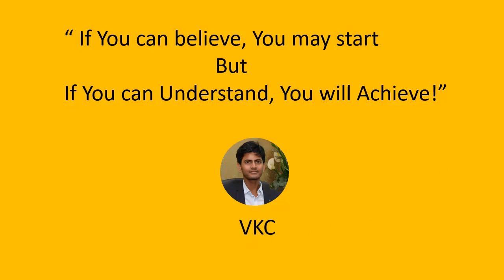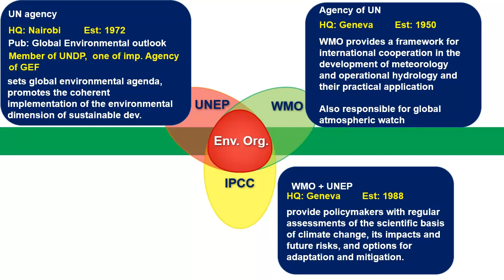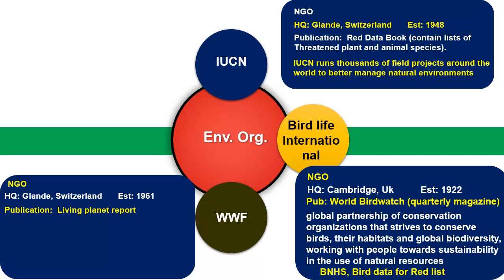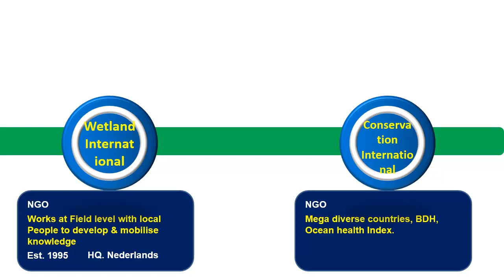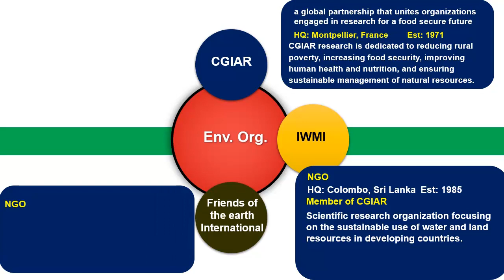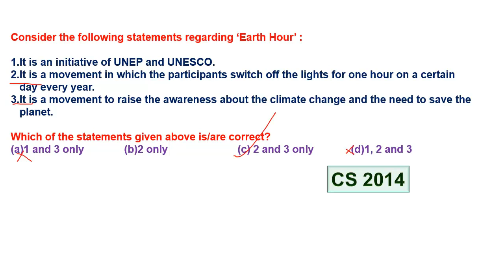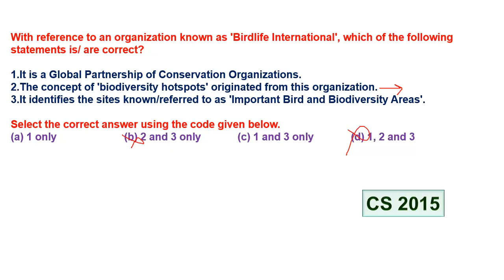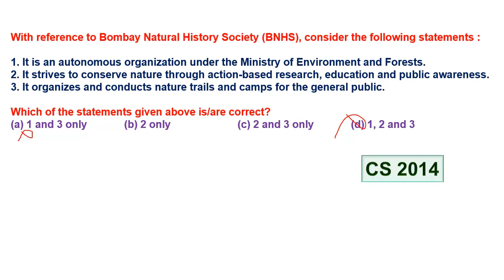Environment Question 10 of 11